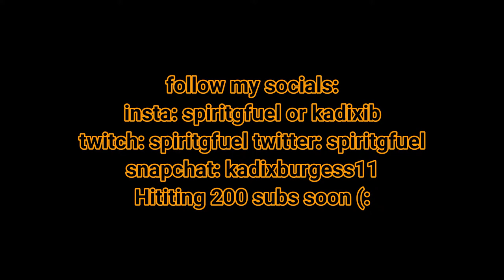Is This Good Enough?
Sorry for the short video, but hopefully this gets noticed.
use CODE "spiritgfuel to support me!